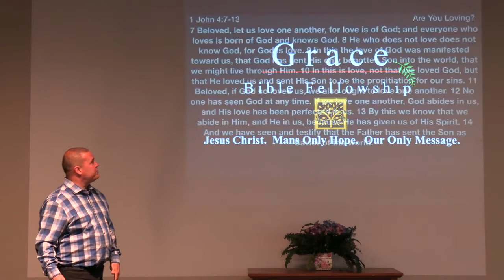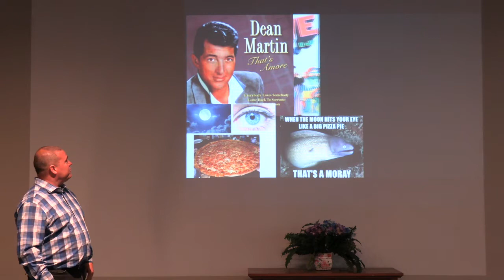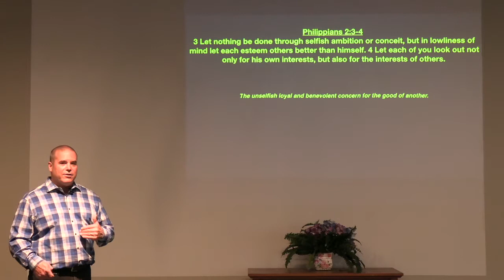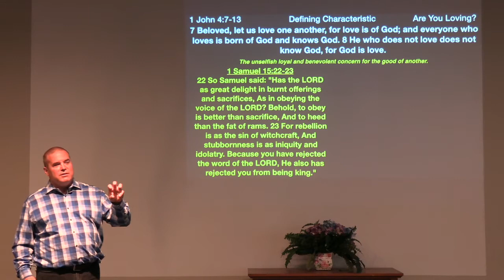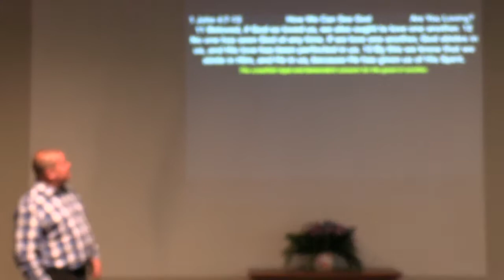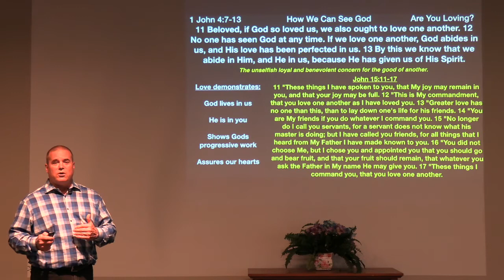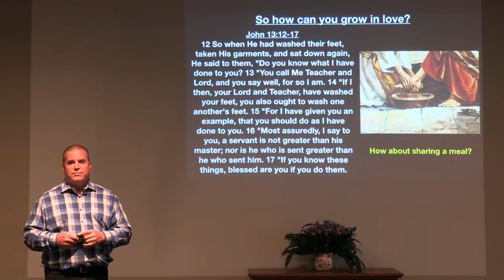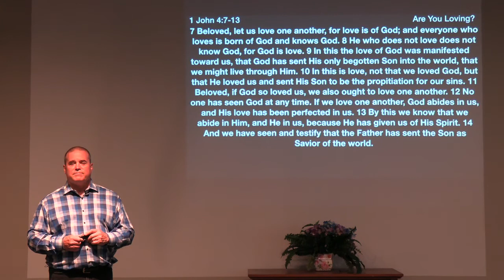** 1 John 4:7-13 - Are You Loving? ** | Grace Bible Fellowship Monmouth County | Sermons